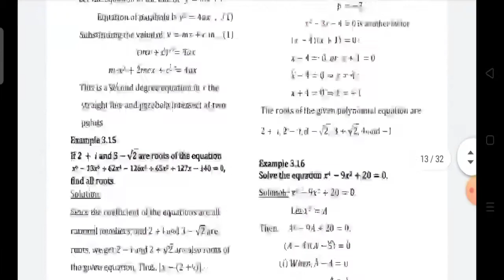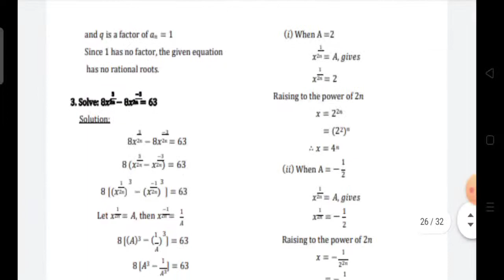12th Mathematics||Chapter-3||Notes|| English Medium||I MATH|pdf link available